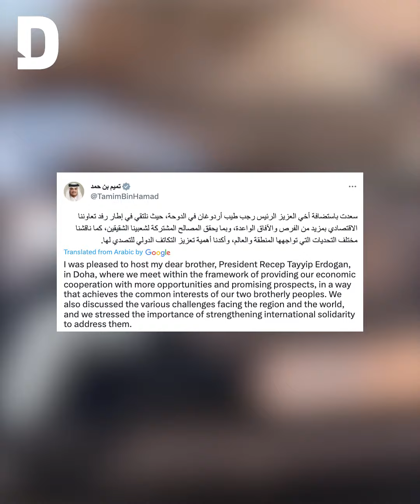Erdogan gifts Qatar's amir Turkey's first EV car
This is the moment Qatar’s Amir Sheikh Tamim bin Hamad Al Thani was gifted the new electric vehicle Togg car by President Recep Tayyip Erdogan.

Watch to see how social media users reacted online.